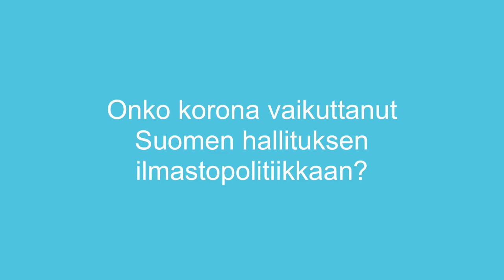Pallo hallussa - hiilineutraali talk show - Matti Niemi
Matti Niemi, pääministerin EU-asioiden erityisavustaja